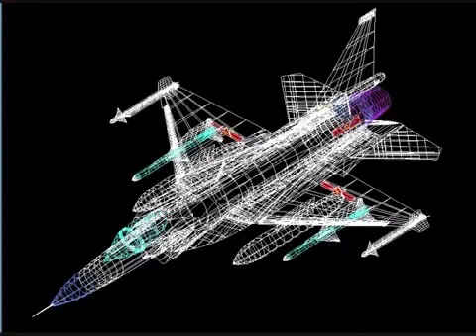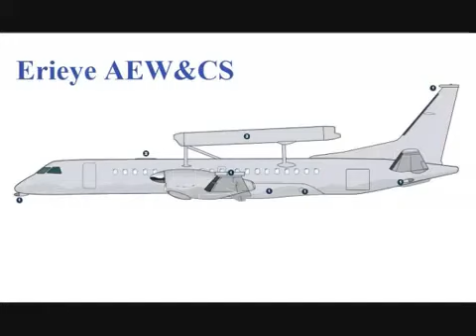Pakistan Air Force in year 2015